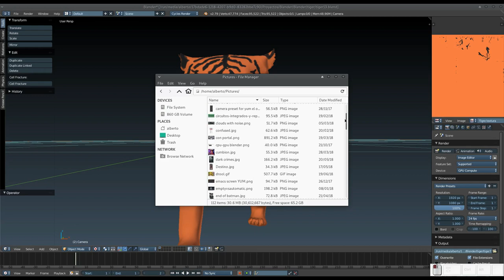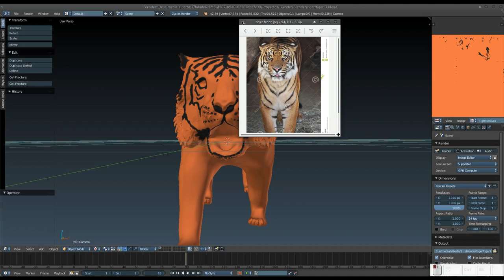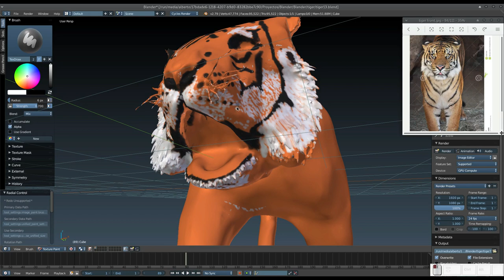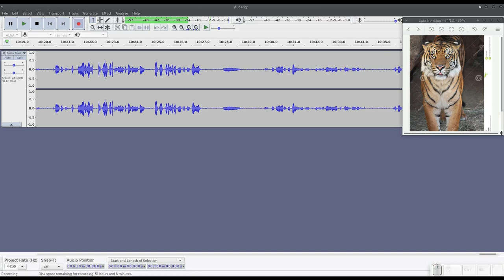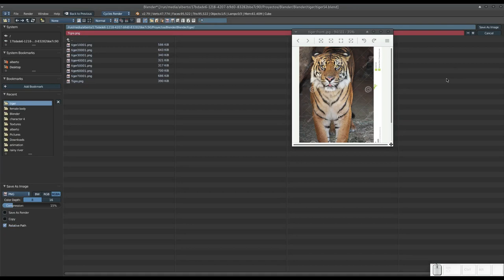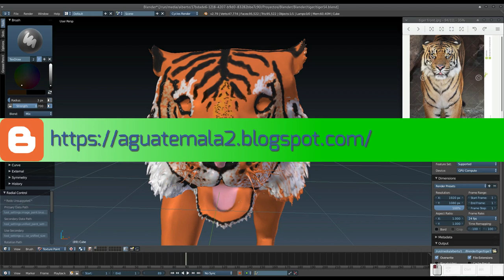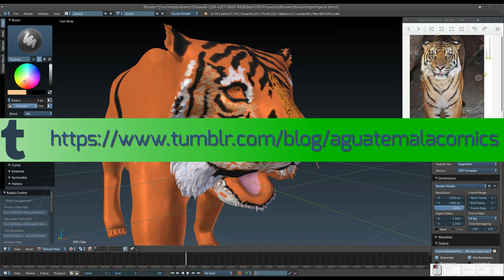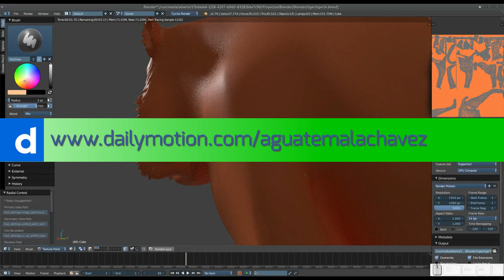Blender: Creando un tigre. Parte 11. Texturizado de la cara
En este vídeo continuamos con el texturizado del rostro de nuestro tigre.